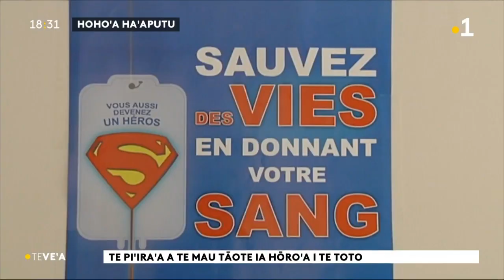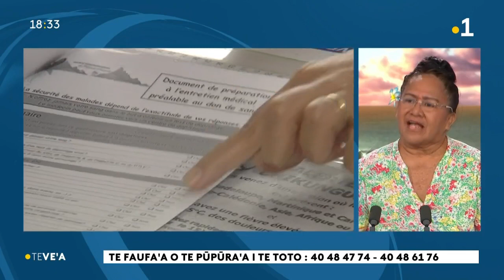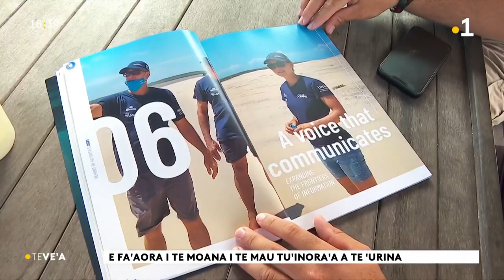Le vea du lundi 24 juillet 2023